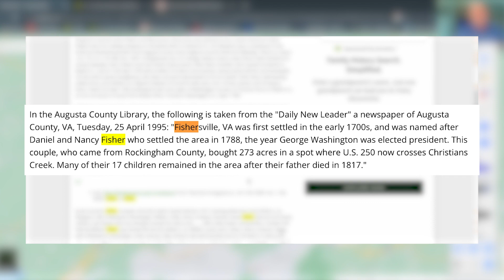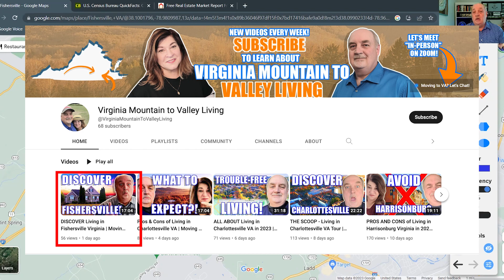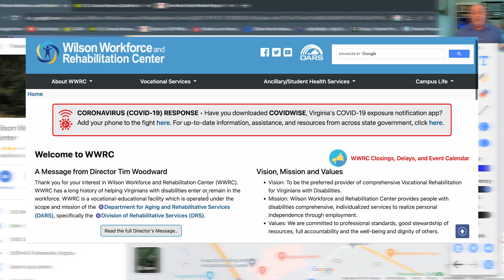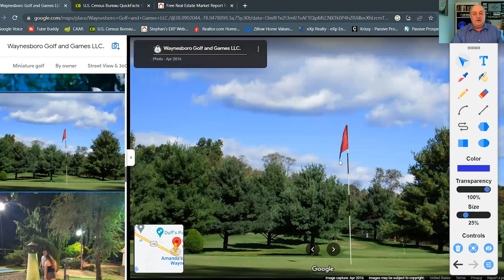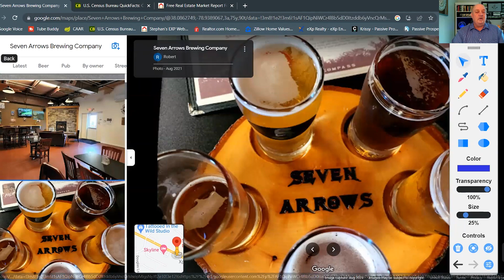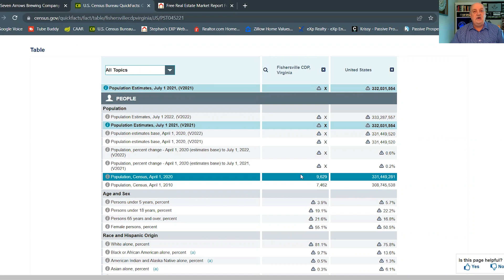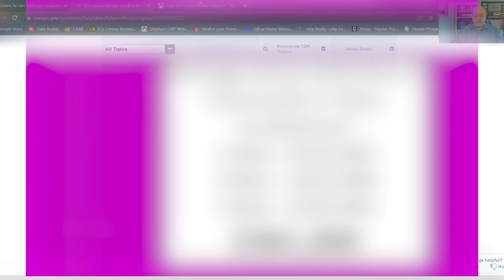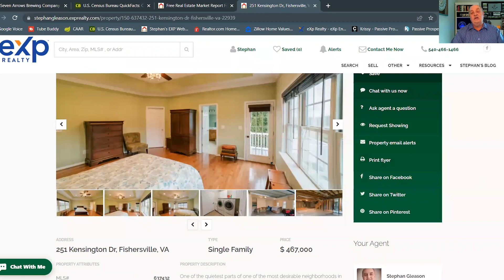ALL ABOUT Living In Fishersville Virginia In 2023 | Moving To Fishersville Virginia | VA Homes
Are you thinking about moving to Fishersville Virginia? Let’s explore Fishersville Virginia today!
Today let's talk all about Living in Fishersville Virginia in 2023!
Fishersville Virginia - come discover the beauty and charm of this welcoming community! Fishersville Virginia is a wonderful small town situated in the heart of Augusta County, where the Shenandoah Valley meets the Blue Ridge Mountains. Fishersville Virginia offers a unique blend of mountain landscapes, stunning views, friendly neighbors, and plenty of amenities to keep you busy. Whether you’re looking for a place to raise your family, retire in peace and quiet, or just take a break from the hustle and bustle of city life - Fishersville Virginia is the perfect destination. The scenic Shenandoah Valley provides plenty of outdoor activities like hiking, biking, fishing and kayaking; while Fishersville Virginia offers a charming downtown area, shopping centers, restaurants and art galleries. Fishersville Virginia is also home to numerous wineries and breweries, which make for great day trips. Fishersville Virginia is full of friendly faces and welcoming neighborhoods - come join us in Fishersville Virginia and experience the beauty of this Virginia mountain town!
I’d love to help you make a smooth move to Fishersville Virginia!
00:00 - Intro to Fishersville VA Google Maps Tour
03:42 - Neighborhoods of Fishersville VA
05:27 - Shopping & Amenities of Fishersville VA
11:50 - Wintergreen Resort in Fishersville VA
13:50 - Arts & Culture for Fishersville VA
21:00 - Wrap up to Fishersville VA Google Maps Tour